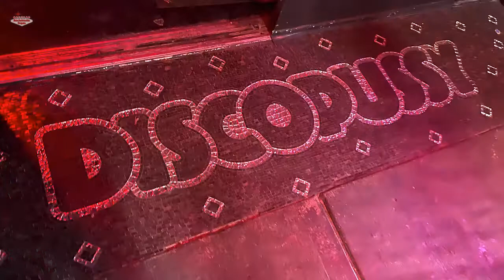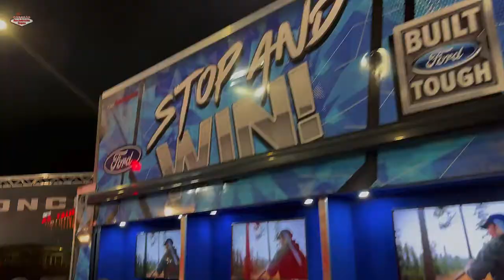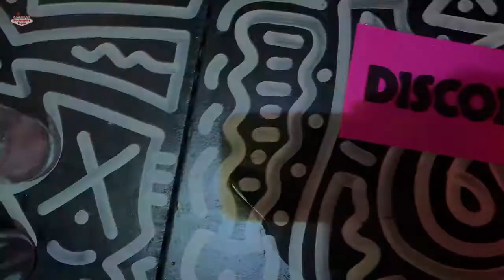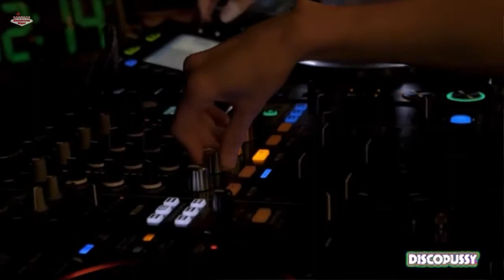🥳 Fremont Street Club | Disco Pussy 🐙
Hi! This is Brian Pfeiffer, the owner of and I'm standing on Fremont Street East in front of "Discopussy;" you can see their LED signage; it's pretty cool…it lights up at night. They don't have signage on top because they are having some challenges getting the word "pussy” approved.

💃 Thanks for checking out my video. This is a very popular destination in Downtown Las Vegas. I will be talking about the venue highlights, bottle service, entry, and everything else you need to know to enjoy a fun night at Discopussy. I checked it out for the first time last Friday, and it was jam-packed. The capacity is 500 people, but there is a lot of in and out throughout the night, so I think they said there ended up being about 800 people.

🍻 As you can see behind me, there is so much to do on Fremont Street – there's bars to the right, the left, and behind me. This whole street is packed with bars, so you can check a bunch of different places out. Fremont is a very cool street; in fact, it is the second most famous street in Las Vegas, next to The Strip. It's always busy, especially on the weekends. As you can see, it's a happening area, and it draws a diverse crowd.

🔊 Discopussy is one of the only authentic nightclubs in Downtown Las Vegas. In the spring of 2020, they plan to turn it into after-hours once the regular nightclub closes on Fridays and Saturdays. They will have two DJs with different music and a different vibe. The music programming is Tech-house with a little Deep House, EDM, and Trap House, and they have a rotating roster of DJs and artists. I will have the events listed in the Events Section on my site or the link below so you know who will be here on the weekend you're in town.

🚨 They are pretty loose here when it comes to the dress code. I wouldn't wear shorts to a club, but they might allow them in the summer. Stick with upscale casual, and when it doubt, dress to impress.

There is Security, and they will pat you down, so don't try to bring in anything illegal – no weapons or narcotics, but I do think they are okay with vapes since this is not a venue inside a casino. It has a different vibe and a different attitude than the clubs inside the hotel-casinos.

🍾 Let's talk bottle service. You can always scroll down and take a look at the packages we offer, and if you're on YouTube, click on the link below, and it will take you to the page on the site here, and it will give you the pricing. Typically, the bottle pricing is not too bad here, especially when compared to the mega-clubs on The Strip. Expect to pay $300-$400 for each bottle; a $375 range for most bottles. I'll have a couple of packages for roughly $650 all-in.

As far as the club layout and the table options for bottle service, there is a big center bar with tables on the right and left along the wall and a VIP roped-off section on the left when you walk in. It's like a big rectangle with tables all around the edges.

Thanks, and I look forward to working with you at Discopussy on Fremont Street in Downtown Las Vegas.